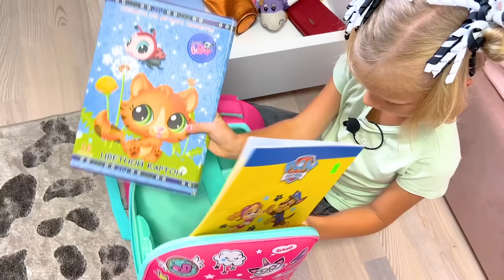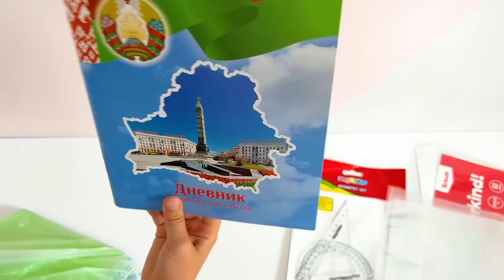СОФИЯ ПЕРВЫЙ ДЕНЬ В ШКОЛЕ. СОФУНЬЯ ШАЛУНЬЯ